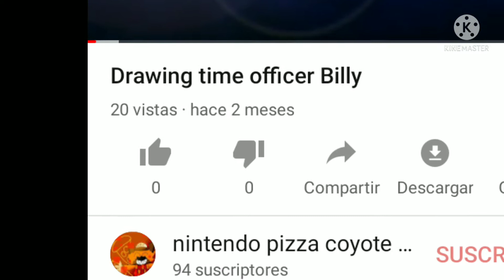The last drawing time vídeo Elmo2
Sorry guys the raeson why is becase i don't get like in my videos so this is the end of drawing time vídeo so. sorry😔